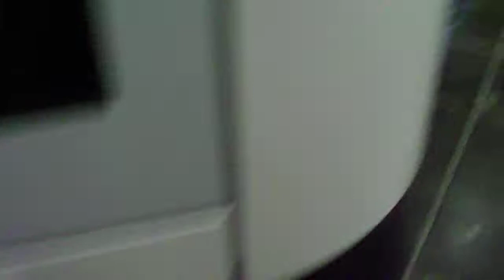Кухня с крашеными фасадами и скинали одуванчики (Наша Работа в Харькове)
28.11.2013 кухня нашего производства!